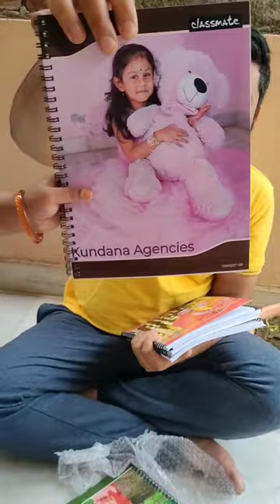classmate notebook personalized review shorts